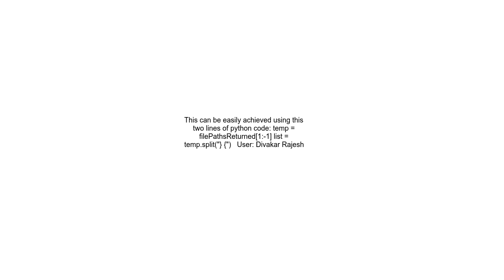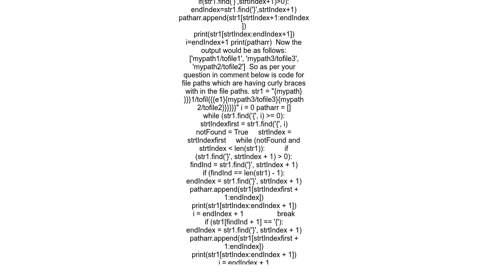How to get filepaths properly from tkinterDND2 event object